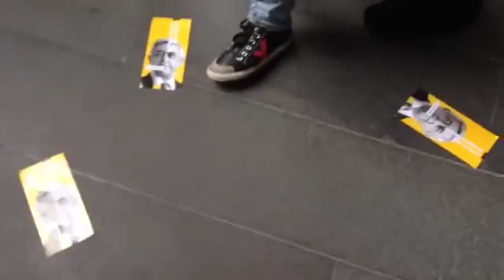Ռեկտորը «պախկվել» էր, ուսանողները գերի էին մնացել, իսկ Նիկոլը ցույց էր անում համալսարանի շենքում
«Իմ քայլը» նախաձեռնության անդամներն մտել էին  ԵՊՀ գլխավոր մասնաշենք ու ցանկանում էին հանդիպել ռեկտոր Արամ Սիմոնյանին, ով, ըստ Նիկոլ Փաշինյանի հայտարարության, «պախկվել էր իր սենյակում», իսկ մինչ այդ՝ հրահանգել էր դռները փակել, որպեսզի ուսանողները դուրս չգան դասադուլի ու չմասնակցեն հանրահավաքի: Նշենք, որ ավելի վաղ տեղեկություն էր տարածվել, որ  Երևանի պետական համալսարանի միջազգային  հարաբերությունների ֆակուլտետի  ուսանողներին և դասախոսներին թույլ չեն տալիս դուրս գալ շենքից. նրանք կարծես գերի են մնացել շենքում:
«Այս դասը պարոն Սիմոնյանին հերիք է».-ԵՊՀ-ի շենքից հեռանալիս հայտարարեց Նիկոլ Փաշինյանը: